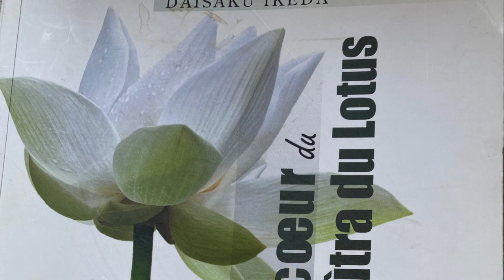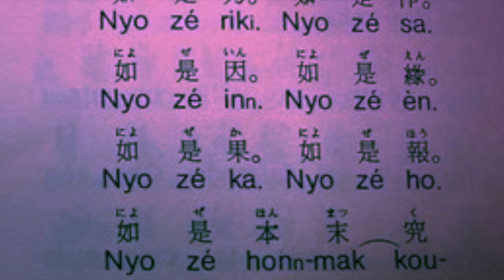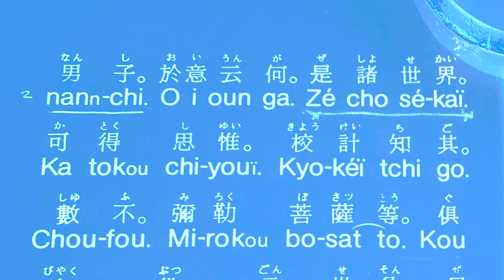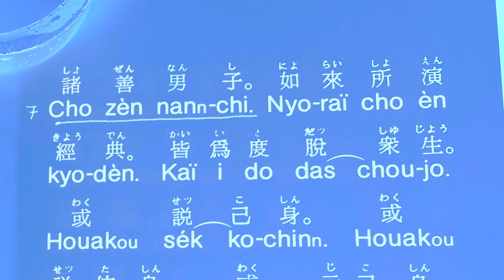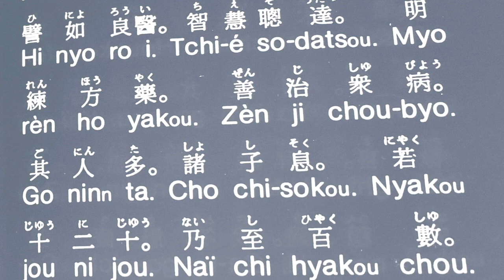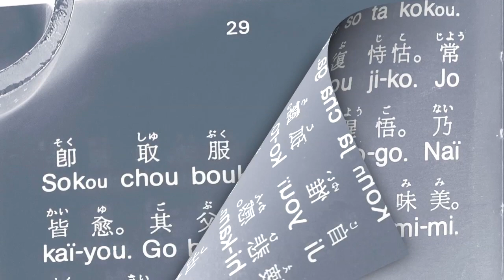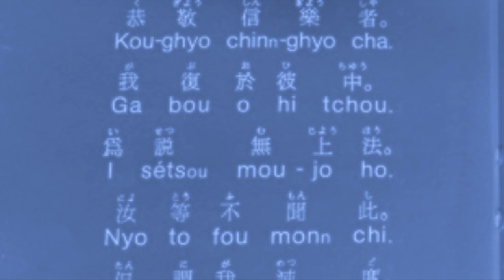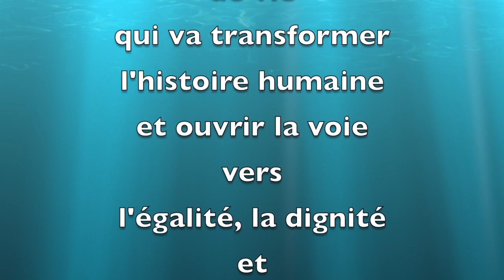GONGYO : HOBEN "Les moyens opportuns" et JURYO "DURÉE DE LA VIE" texte intégral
Le Sūtra du Lotus est l'appellation simplifiée du Sūtra du Lotus de la Loi merveilleuse  dont le titre est MYO HO RENGÉ KYO
Cette vidéo traite de GONGYO : HOBEN DEUXIÈME CHAPITRE DES MOYENS OPPORTUNS ET L'INTÉGRALITÉ DU SEIZIÈME CHAPITRE JURYO DURÉE DE LA VIE DU SUTRA DU LOTUS

Traduction littérale en français et commentaires de Daisaku IKÉDA du livre "LE COEUR DU SUTRA DU LOTUS" à la lumière de l'enseignement de NICHIREN DAISHONIN. Livre édité par l' ACEP